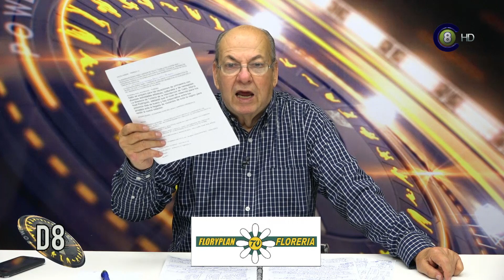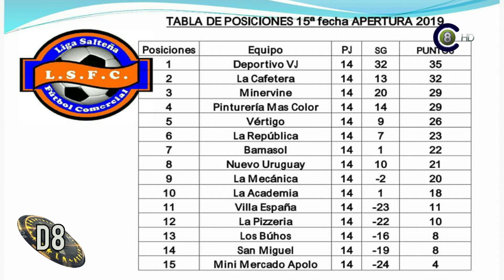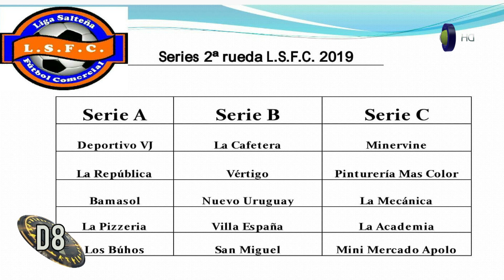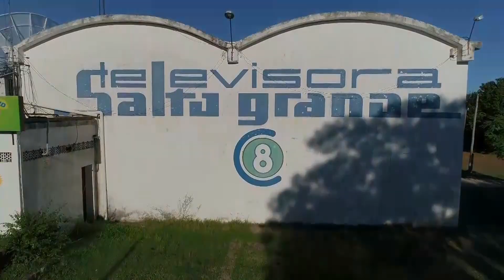Deportes en el 8 - 15-09-19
Programa Deportes en el 8 correspondiente al 15-09-19 con la conducción de José Roque Alfieri y Enrique Hugo Olaizola.
Emitido en Televisora Salto Grande (Canal 8 AIRE Análogo, 8.1 HD TDT AIRE) Cable Visión Salto (Canal 14 análogo y canal 116 HD, Canal 8 en Constitución, Belen, Termas de Arapey y Dayman),